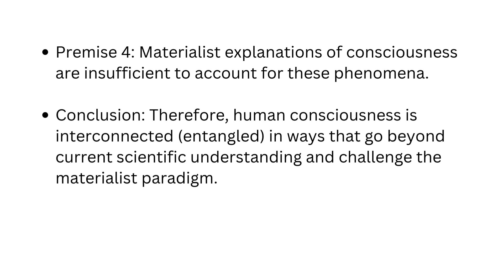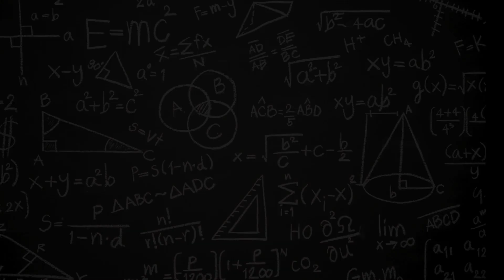The Entangled Mind: Parapsychology and Quantum Theory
In this video, we explore Dean Radin’s book *Entangled Minds*, where he investigates the links between consciousness, quantum mechanics, and parapsychology. Radin's controversial claims about telepathy, precognition, and the interconnectedness of minds raise important questions about the nature of reality and the limits of science. We'll dive into his arguments, the scientific evidence, and the broader implications of his work. We'll also provide an overview of Radin’s academic career, including his involvement in government research programs.

00:00 Intro
01:36 Biographical Data
03:17 Main Thesis
03:56 Key Premises and Argument Structure
06:46 Objections and Criticisms
08:12 Overall Assessment
10:22 Wrapping up

Image credits: Freepik: freepik
You can find my take on things summarized in the books I wrote.

📙🇺🇸Chronicles of the Machine - Simulated conversations with Philip K. Dick

📙🇺🇸actuallyautistic - Living with Autism – A Poetic Exploration of the Spectrum